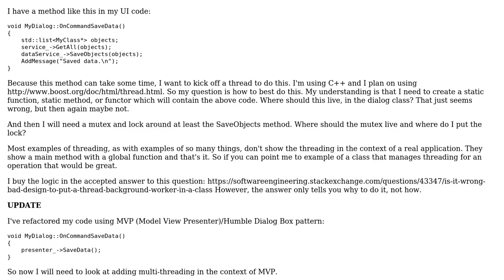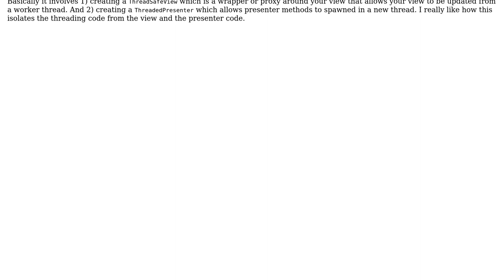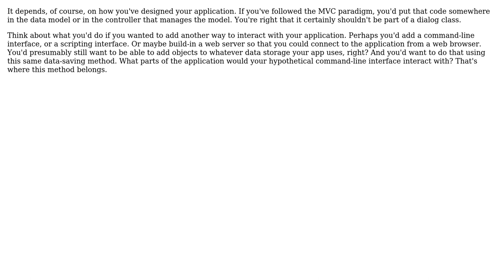Software Engineering: Thread class design? (2 Solutions!!)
Software Engineering: Thread class design?

With thanks & praise to God, and with thanks to the many people who have made this project possible! | Content (except music & images) licensed under CC BY-SA | Music | Images & others | With thanks to user User user Mike Seymour user Caleb and the Stack Exchange Network Trademarks are property of their respective owners. You are responsible for your own actions.